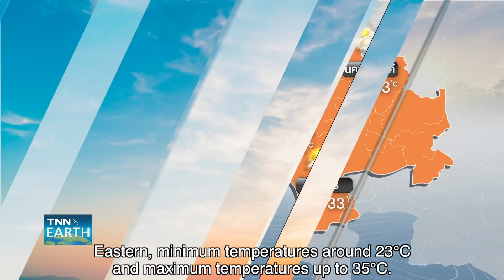[Sub Eng] พยากรณ์อากาศ 13 พ.ย. 67 l 13-16 พ.ย.ลมหนาวอ่อนกำลัง | TNN EARTH | 13-11-2024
กรมอุตุนิยมวิทยาคาดการณ์13-16 พ.ย. ลมหนาวที่ปกคลุมประเทศไทยมีกำลังอ่อนลง และปลายสัปดาห์ยังมีโอกาสเกิดฝนฟ้าคะนองขึ้นได้ ติดตามรายละเอียดใน TNN Earth